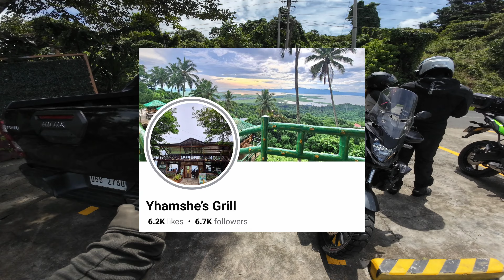NAGKALAT NA KAMOTE SA MARILAQUE PATI KOTSE 🤬 | XSR900 🇵🇭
🏍 Yamaha XSR900
💨 Orion Exhaust + Toni Muffler
📸 DJI Action 4
🎤 Resing Boi